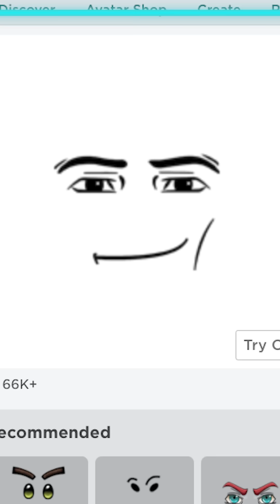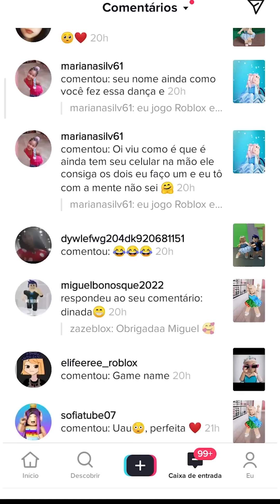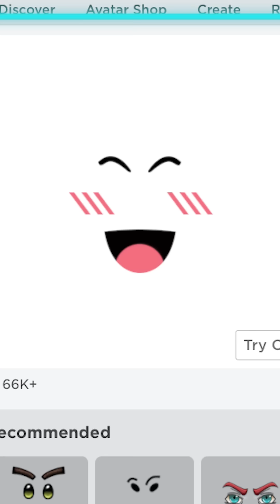Pt2 | Melhores Tiktkos da ZazeBlox | Minhas Trends de Roblox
Compilados com alguns dos melhores tiktos de roblox da zazeblox